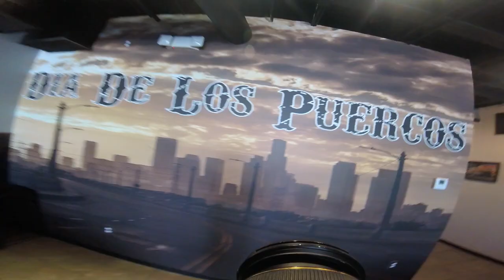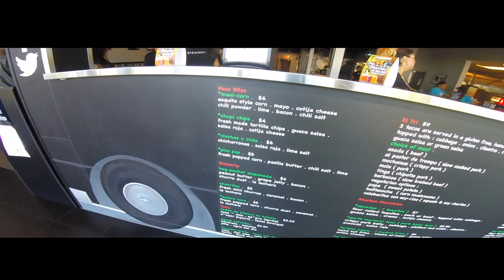Dia de Los Puercos